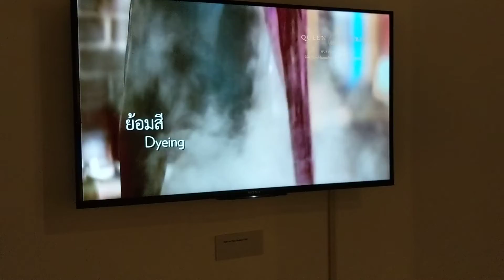Silk yarn spinning and dyeing in Thailand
Exhibition video from National Museum, New Delhi